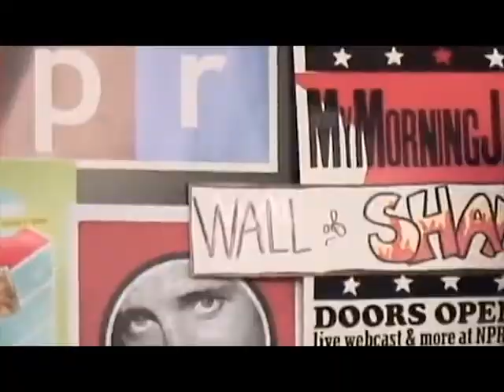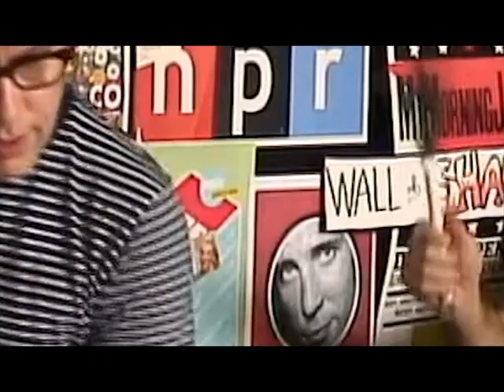They Might Be Giants NPR Music Tiny Desk Concert but check the description.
They Might Be Giants NPR Music Tiny Desk Concert but it includes Linnell's funny piano fingers + my favorite Linnell moments + "I~"